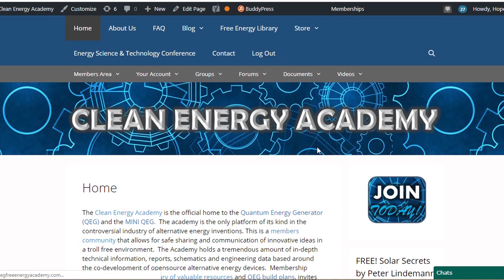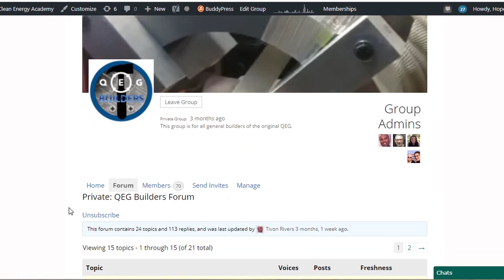QEG 2019 at the Clean Energy Academy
Join the Clean Energy Academy today for the latest developments and instant access to free energy engineering information